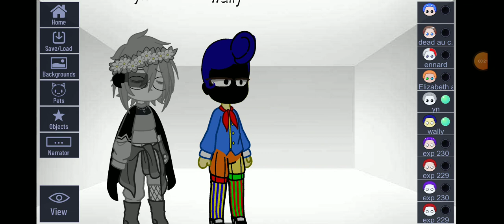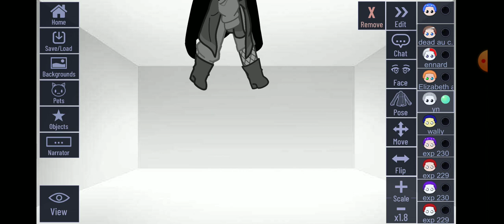idk why wally is mad asf